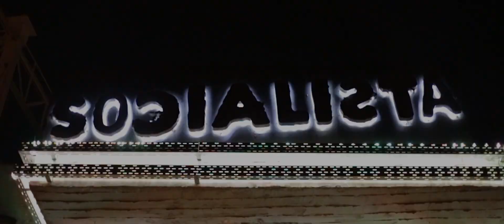Grand Opening Δις Χ Αμαρτειν @ Socialista,gazi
5η σεζόν Δις Χ-αμαρτειν και δεν μας σταματάει τίποτα... Το ελληνικό πάρτυ που ήρθε πριν 5 χρόνια για να μείνει, φέτος υπόσχεται περισσότερη τρέλα, άφθονο ποτό, εξαντλητικό χορό και μεγαλύτερες δόσεις αμαρτίας από ποτέ...κι όποιος αντέξει.
Συνεχίζουμε με το αγαπημένο μας ελληνικό πρόγραμμα, με ότι καλύτερο κυκλοφορεί και φυσικά επιτυχίες που μας έχουν κερδίσει τα τελευταία χρόνια. Τα μουσικά ηνία στα χέρια του μόνου ανθρώπου που μπορεί να μας νιώσει, dj Alex Gounaridis

Τώρα πια, παρακαλάς να έρθει η Δευτερα... Δευτέρες μόνο ΔΙΣ Χ-ΑΜΑΡΤΕΙΝ...